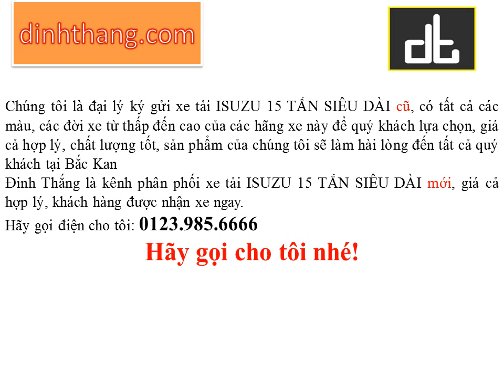Mua, bán ô tô mới-cũ xe tải ISUZU 15 TẤN tại Bắc Kan (01239856666)